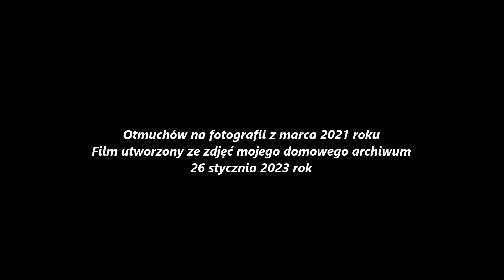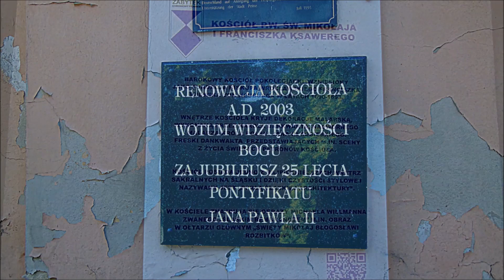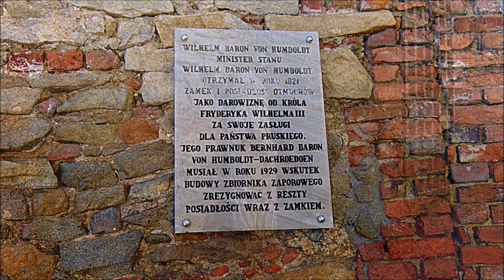Otmuchów na fotografii marzec 2021 rok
Link do filmu:
Otmuchów (hist. również Odmuchów, Odmachów, łac. Otmuchovia, niem. Ottmachau) – miasto w województwie opolskim, w powiecie nyskim, siedziba gminy miejsko-wiejskiej Otmuchów. Według danych z 30 czerwca 2012 r. miasto liczyło 5145 mieszkańców.

Miasto położone jest historycznie na Dolnym Śląsku, natomiast geograficznie na Przedgórzu Sudeckim, w Obniżeniu Otmuchowskim w południowej części województwa opolskiego nad Nysą Kłodzką między sztucznymi zbiornikami wodnymi Jeziorem Otmuchowskim i Nyskim, przy drodze krajowej nr 46, którą na tym odcinku biegnie też droga łącząca Górny Śląsk z ziemią kłodzką. W latach 1975–1998 miasto administracyjnie należało do starego woj. opolskiego. Do roku 1975 wchodziło w skład powiatu grodkowskiego. Wikipedia.